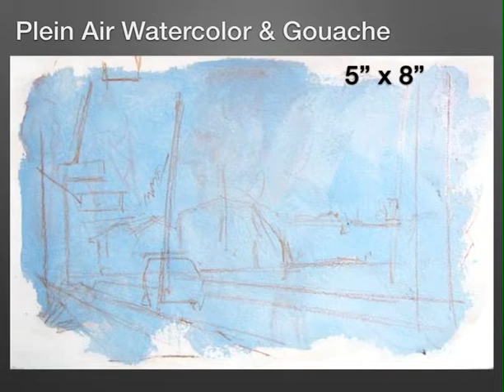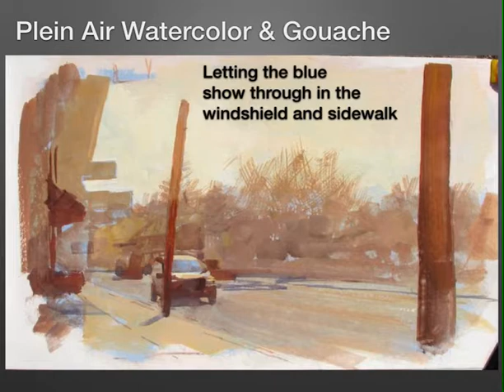James Gurney Plein Air Demos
James Gurney, creator of Dinotopia, is the special guest artist at this year's Susan Kathleen Black Foundation Workshop in September. And in addition to his other artistic skills... he is also an avid and talented Plein Air Painter.